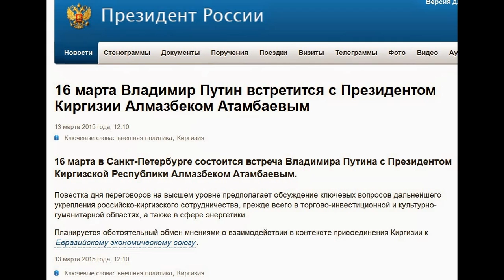Ключевые слова. 16 марта Владимир Путин встретится с Президентом Киргизии Алмазбеком Атамбаевым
16 марта Владимир Путин встретится с Президентом Киргизии Алмазбеком Атамбаевым

16 марта в Санкт-Петербурге состоится встреча Владимира Путина с Президентом Киргизской Республики Алмазбеком Атамбаевым.

Повестка дня переговоров на высшем уровне предполагает обсуждение ключевых вопросов дальнейшего укрепления российско-киргизского сотрудничества, прежде всего в торгово-инвестиционной и культурно-гуманитарной областях, а также в сфере энергетики.

Планируется обстоятельный обмен мнениями о взаимодействии в контексте присоединения Киргизии к Евразийскому экономическому союзу.

13 марта 2015 года, 12:10